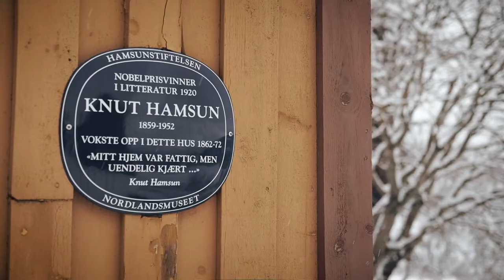Røkt torsk fra Kina – og behovet for norske økoløft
I kjøkkenet på Hamsunsenteret står Alfred Liabäck og forbereder dagens servering. Bygg og havre til grøt, nystekte fiskekaker og vafler med nyrørte bær og geitost. For to år siden, da han tok over driften av Kafé Sult, var serveringstilbudet likt det du får på mange norske kaféer – bagetter, salater og en hel del fetaost. God mat, joda, men uten forankring i Hamarøy og regionen den serveres i, og uten tilknytning til historiene som fortelles. I dag er visjonen om kafédrift som del av et lokalt, bærekraftig kretsløp klar, men veien dit er ikke uten hindringer.

Samtidig, i Økologisk Norges lokaler i Oslo, sitter Markus Brun Hustad. Han er prosjektleder i Landbrukets Økoløft, prosjektet som skal bidra til økt produksjon av økologiske landbruksprodukter i Norge, og som Debio og DebioInfo også er en del av. Skal Alfred og Hamsunsenteret servere økologiske måltider, må de også kunne kjøpe råvarene fra lokale leverandører, noe som det i dag er temmelig vanskelig å få til. Hvordan kan vi få økt antallet økologiske produsenter i Norge? Og hvordan kan en kafé i Salten bidra til det?

Produsert av Heia Folk!